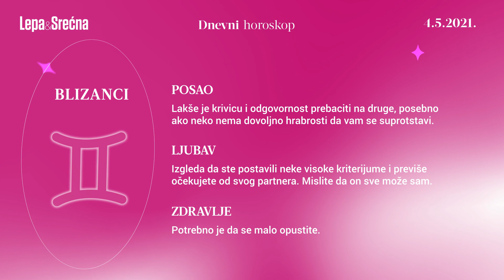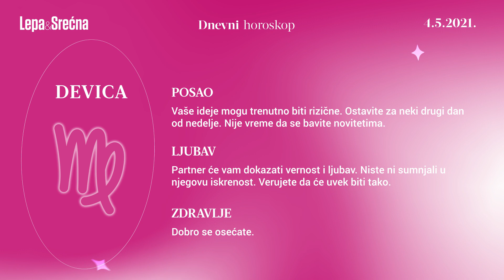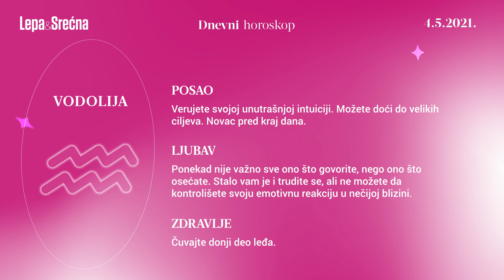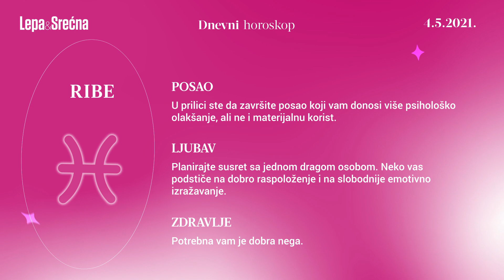Dnevni horoskop za 04.05.2021. | Lepa i srećna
Dnevni današnji horoskop za 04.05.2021. Postavite pitanja u komentarima, u vezi sa vašim horoskopskim znakom. Za još saveta u vezi sa astrologijom i numerologijom, tumačenje horoskopskih znakova, izradu natalne karte, posetite YouTube kanal Astrolog Darka Cvetković

0:00 Ovan
0:18 Bik
0:34 Blizanci
0:52 Rak
1:06 Lav
1:23 Devica
1:39 Vaga
1:55 Škorpija
2:12 Strelac
2:27 Jarac
2:43 Vodolija
3:00 Ribe

OVAN
POSAO: Nailazite na dobar prijem u društvu saradnika, ali ne treba da se zanosite novim idejama. Ostanite na onome što već imate.
LJUBAV: Partner dobro razume vaše emotivne želje i potrebe. Sjajno se dopunjavate u različitim situacijama koje vas zbližavaju.
ZDRAVLJE: Prijaće vam izlazak iz kuće.

BIK
POSAO: Nastavite sa započetim planovima. Ozbiljnije razmislite o upozorenju ili o nekom alternativnom rešenju. Vi volite ustaljenost ali morate da se menjate.
LJUBAV: Ne dobijate emotivnu podršku u dovoljnoj meri. Ipak, nemojte zavaravati svog partnera pogrešnom pričom. Budite iskreni u svemu.
ZDRAVLJE: Potrebna vam je koncentracija.

BLIZANCI
POSAO: Lakše je krivicu i odgovornost prebaciti na druge, posebno ako neko nema dovoljno hrabrosti da vam se suprotstavi.
LJUBAV: Izgleda da ste postavili neke visoke kriterijume i previše očekujete od svog partnera. Mislite da on sve može sam.
ZDRAVLJE: Potrebno je da se malo opustite.

RAK
POSAO: Razmišljate o privatnom poslu. To vam donosi jedini pravi put poslovanja.
LJUBAV: Mesec u znaku Ribe  vašem sazvežđu u aspektu od Urana donosi  porodične nemire. Niste u dobrom odnosu sa partnerom. Neka prođe ovaj dan, sutra je bolje.
ZDRAVLJE: Osteljiv stomak, creva.

LAV
POSAO: Ne bavite se daljim prognozama. Usresredite se na ono što je pred vama. Potrebno je da se dodatno angažujete da biste imali rezultate.
LJUBAV: Potrudite se da budite dovoljno šarmantni pred osobom koja na neki način testira vaše duhovne kvalitete i lične sposobnosti.
ZDRAVLJE: Dobro se osećate.

DEVICA
POSAO: Vaše ideje mogu trenutno biti rizične. Ostavite za neki drugi dan od nedelje. Nije vreme da se bavite novitetima.
LJUBAV: Partner će vam dokazati vernost i ljubav. Niste ni sumnjali u njegovu iskrenost. Verujete da će uvek biti tako.

VAGA
POSAO: Neko usporava vaše nove ideje I planove. Mada, danas se nećete poslom I obavezama previše baviti.
LJUBAV: Preduzmite inicijativu ukoliko želite da partner bude efiksaniji. Povukli ste se previše u sebe
ZDRAVLJE: Izbegavajte uznemiravanja.

ŠKORPIJA
POSAO: Suočavate se sa problemom finansija. Razmišljate o tome kako ćete zarađivati tokom naredne sedmice.
LJUBAV: Stalo vam je da izgledate lepo, duhovito ili šarmantno pred svojom okolinom. Međutim, neko vaše ponašanje procenjuje na pogrešan način.
ZDRAVLJE: Pored svega se dobro osećate.

STRELAC
POSAO: Nikako ne pričajte o svojim poslovnim namerama. Čuvajte svoje ideje za sebe. Vas je lako prevariti.
LJUBAV: Vi ste optimista. Ponekad, mislite da će sve teći kao med i mleko ali nije tako. Manje se postavite naivno.
ZDRAVLJE: Prijaće vam relakacija, dobar kozmetički tretman.

JARAC
POSAO: Menjate mišljenje često o nekim poslovnim prilikama. Ne volite previše da se bavite važnim pitanjima kada tome nije vreme.
LJUBAV: Partner dobro razume vaše emotivne namere, koje za sada mudro prećutkujete. Oni koji su slobodni imaju susret sa jednom Vagom.
ZDRAVLJE: Obratite pažnju na kičmu.

VODOLIJA
POSAO: Verujete svojoj unutrašnjoj intuiciji. Možete doći do velikih ciljeva. Novac pred kraj dana.
LJUBAV: Ponekad nije važno sve ono što govorite, nego ono što osećate. Stalo vam je i trudite se, ali ne možete da kontrolišete svoju emotivnu reakciju u nečijoj blizini.
ZDRAVLJE: Čuvajte donji deo leđa.

RIBE
POSAO: U prilici ste da završite posao koji vam donosi više psihološko olakšanje, ali ne i materijalnu korist.
LJUBAV: Planirajte susret sa jednom dragom osobom. Neko vas podstiče na dobro raspoloženje i na slobodnije emotivno izražavanje.
ZDRAVLJE: Potrebna vam je dobra nega.